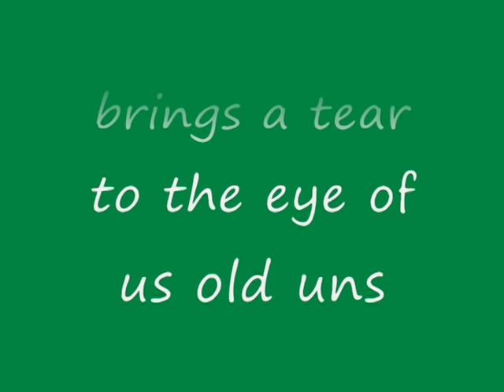Bittern at Donny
60019 roars thro Doncaster on the return non-stop to Kings X. Note the two tenders.
very short video but very very sweet.